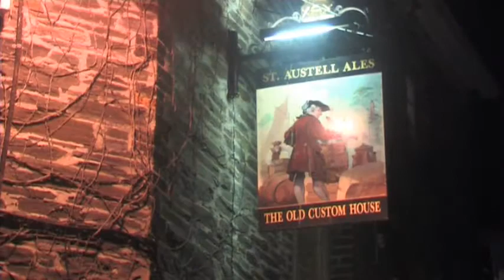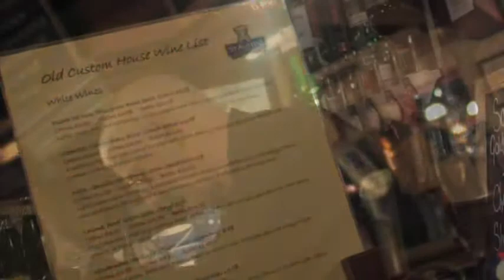Old Custom House Padstow St Austell Brewery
Nestling within sight of the open sea at the mouth of the tranquil Camel Estuary, Padstow, in Cornwall, has always been a thriving fishing port and commercial centre for north Cornwall. At the heart of the town and overlooking the medieval harbour is the Old Custom House, now a stylish and intimate place to stay.

Standing on the quayside, the Old Custom House is still one of the finest buildings in the town. Today it is famous for its fine food, award winning ales, elegant, intimate accommodation and for its luxurious Beauty Studio.

Padstow is renowned for its restaurants and fine cuisine and Pescadou restaurant is a jewel in the crown. Fashionably blending ancient with modern design, Pescadou caters for every eventuality from the celebratory dinner to the casual lunch.

Using fresh local produce and fish often straight from the quay outside, Pescadou restaurant offers an extensive menu of fish and seafood dishes complemented by a fine selection of wines.

Filmed & Produced by Media 7
on behalf of St Austell Brewery